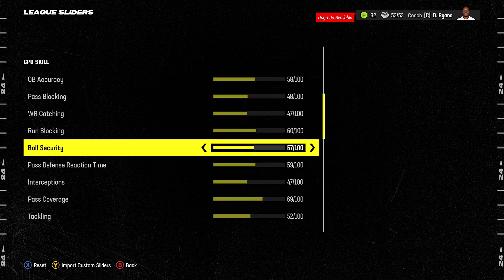This Wide Open TD Drop Could Cost Us The Game... Madden 24 Houston Texans Franchise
texans franchise ep 33 finished... never forget